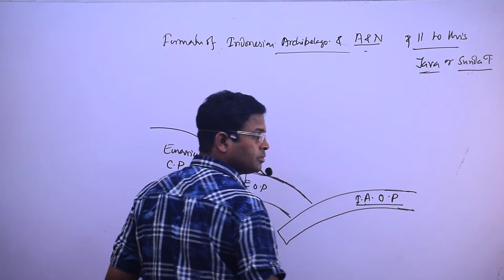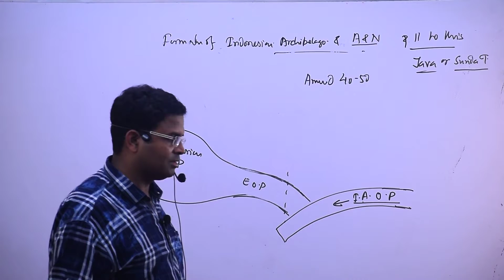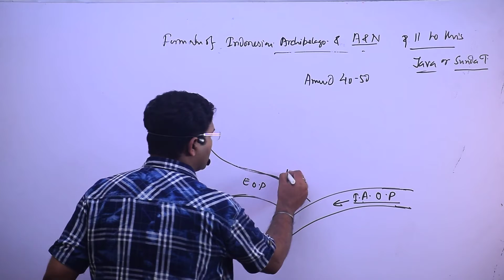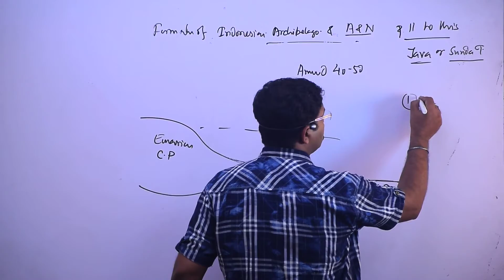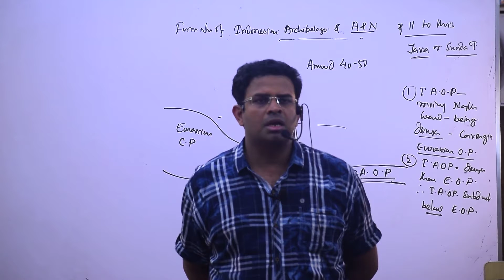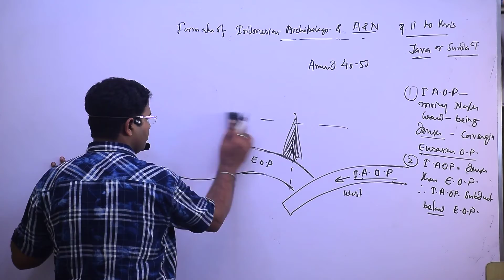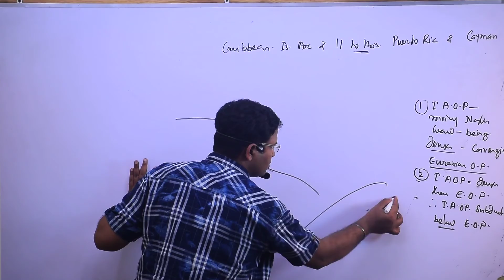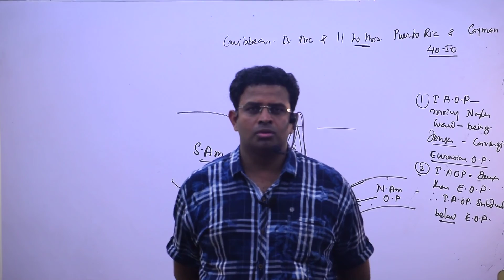Plate Tectonic Theory Lec 15